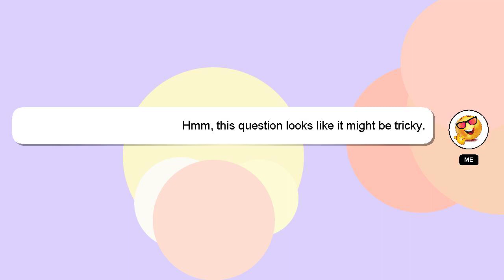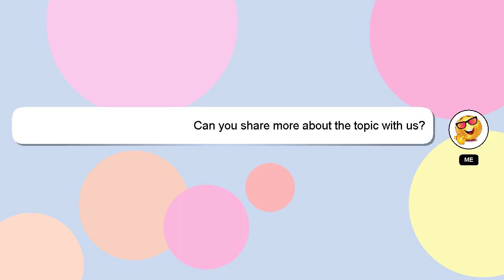How to paint aragorn?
A brief presentation of myself, Howdy, my name's Delphi. I can be of service in providing you with answers to your inquiries. - How to paint aragorn?

If you need more specific information, let me know by leaving a comment or starting a chat. Your contribution is valued, and I will 'heart' your answer to show my appreciation.

*2 What we are experimenting :*